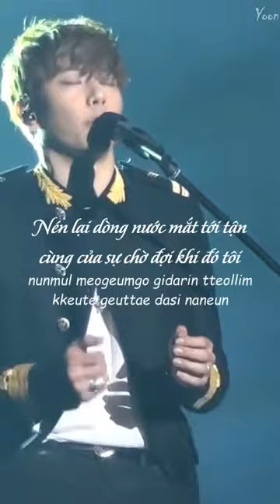[Vietsub+Kara] Park Hyo Shin Wild Flower Live